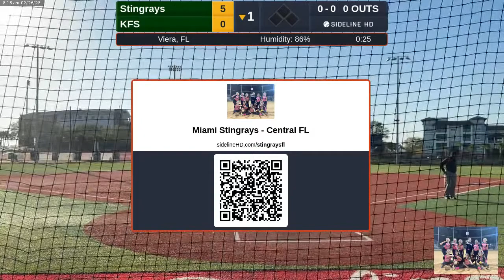Stingrays @ KFS (2023.02.26)